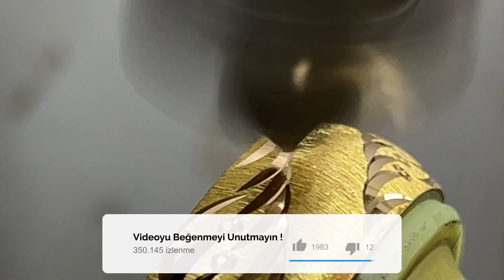2021 yılının en çok satan modelimizi yeni versiyonunu yaptık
2021 yılının en çok satan modelimizi tekrardan geliştirerek yeni versiyonunu yaptık ve ilk versiyonundan çokta iyi oldu , bizler bu yeni halini çok beğendik umarım sizlerin de hoşuna gider :)